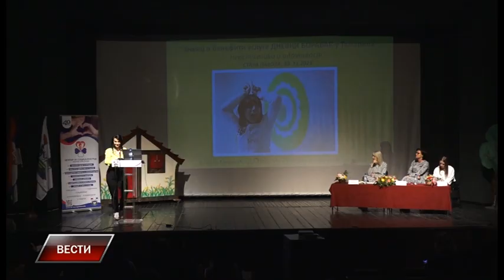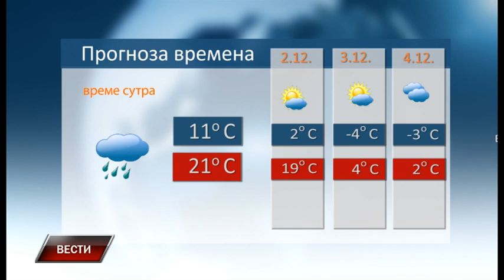Vesti 30 11 2023